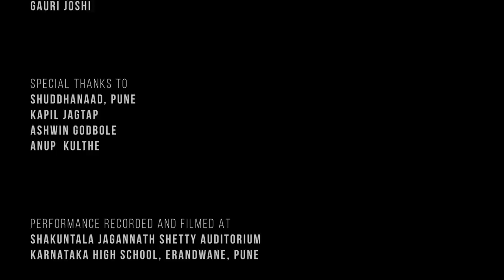TM Krishna: Raga Ravi Chandrika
TM Krishna was the headlining artiste at the FEA-curated PARALLEL LINES concert held in Pune in association with Shuddhanaad who share our passion for classical music.
Krishna's second piece of his recital was a kriti by Thyagaraja in Raga Ravi Chandrika. He was accompanied by Akkarai Subhalakshmi on violin, Praveen Sparsh on mridangam and BS Purushotham on kanjira. Tanpura support was provided by Bhargavi Venkatram and Gauri Deshpande.